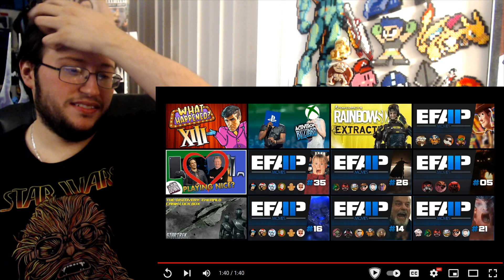Gor's "Dead by Daylight x SAW" Archives Tome 10 Trailer REACTION